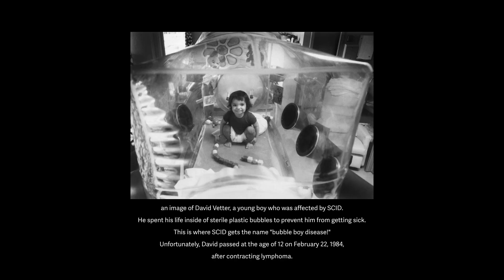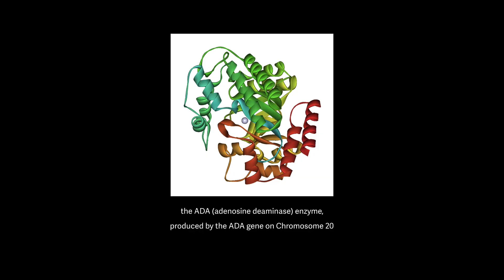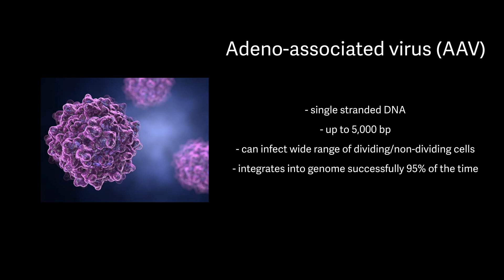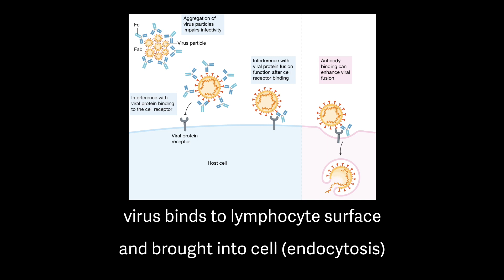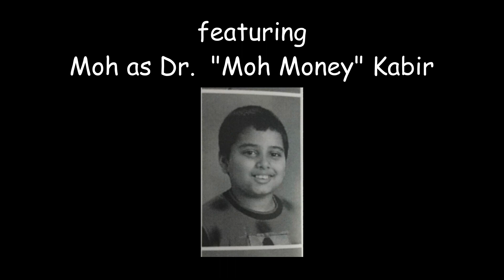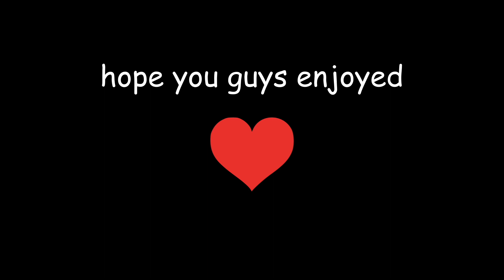Biotech Vector Selector Project